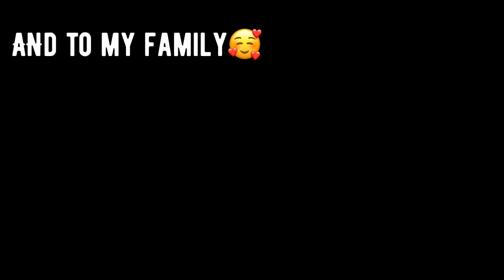The Gender Reveal !! :) Happy Mothers day Everyone:)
Hi I am Unezze Sicat, an adventurer and a happy soul.I am very excited to share with you the beautiful adventures and escapades that i have experienced in my life. This Channel will be about food , travel , shopping and many more. I will be feauturing some of the food that I have tried, cities and countries that I have traveled, and places that I have shopped in.

So Sit back and enjoy the show! See yah!!